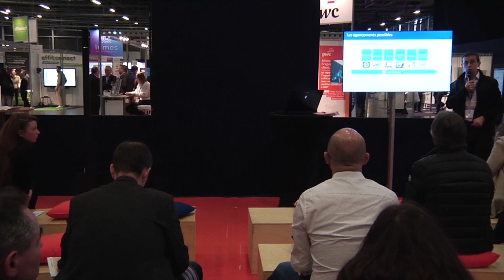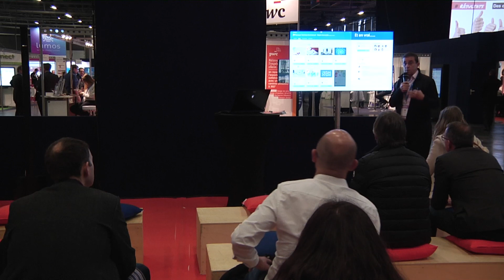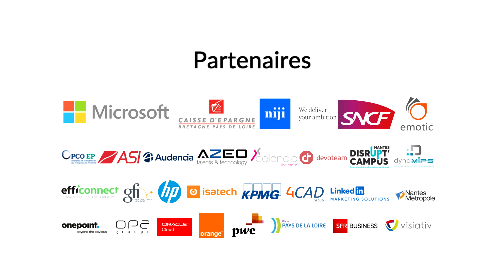Pitch - Comment combiner l'humain et le digital pour renforcer l'acquisition de compétences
La réforme de la formation professionnelle a redonné un rôle central à l'acquisition de compétences pour les entreprises et organisations. Si l'utilisation du digital y tient une part croissante, on constate l'importance de l'HUMAIN dans l'efficacité des dispositifs de formation. Comment tirer parti des différentes modalités de formation, qu'elles soient digitales, humaines ou sociales, pour favoriser l'apprentissage et l'acquisition de compétences ?

Intervenant :

Éric GABAS, Solution manager - 1Day1Learn